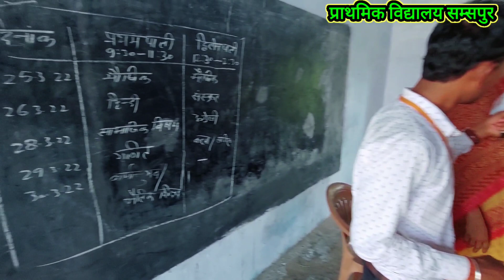Up School | Up Government School | प्राथमिक विद्यालय सम्स पुर शिक्षा क्षेत्र फूलपुर जनपद आजमगढ़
Up Government School | प्राथमिक विद्यालय सम्स पुर शिक्षा क्षेत्र फूलपुर जनपद आजमगढ़ |

Up Government School Azamgarh
Up School
Uttar Pradesh Government School
Sarkari School
Azamgarh Government School
Uttar Pradesh Sarkari School